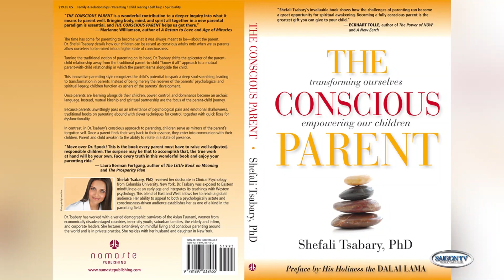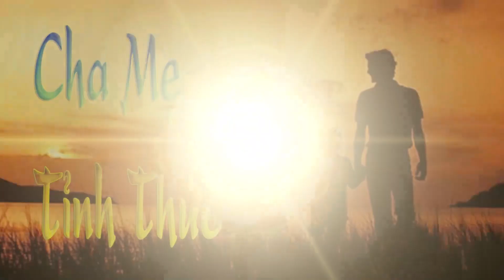Một Tách Trà 🍵 CHA MẸ TỈNH THỨC - Full 🔴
SAIGON TV📺